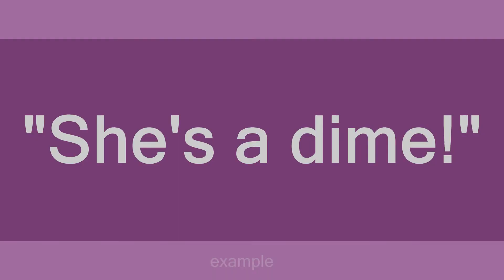a dime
Slang flashcards: